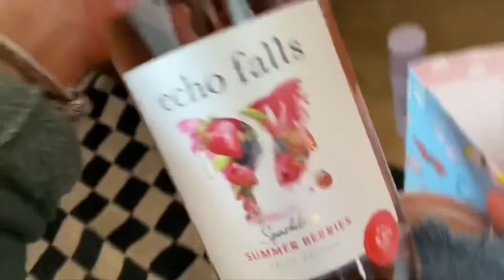wild birthday in lockdown luvs x